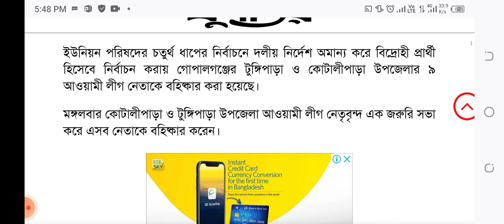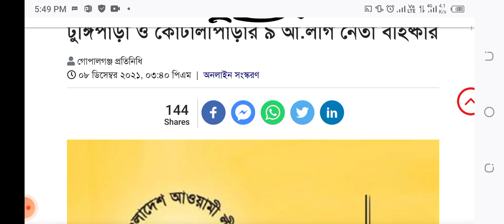অবশেষে ৪র্থ ধাপের ইউপি নির্বাচনের আগে টুঙ্গিপাড়া ও কোটালীপাড়ার ৯ আ.লীগ নেতা বহিষ্কার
ইউনিয়ন পরিষদের চতুর্থ ধাপের নির্বাচনে দলীয় নির্দেশ অমান্য করে বিদ্রোহী প্রার্থী হিসেবে নির্বাচন করায় গোপালগঞ্জের টুঙ্গিপাড়া ও কোটালীপাড়া উপজেলার ৯ আওয়ামী লীগ নেতাকে বহিষ্কার করা হয়েছে।

মঙ্গলবার কোটালীপাড়া ও টুঙ্গিপাড়া উপজেলা আওয়ামী লীগ নেতৃবৃন্দ এক জরুরি সভা করে এসব নেতাকে বহিষ্কার করেন।

বহিষ্কৃত নেতারা হলেন— কোটালীপাড়া উপজেলার পিঞ্জুরী ইউনিয়ন আওয়ামী লীগের সভাপতি ও বিদ্রোহী প্রার্থী আবু সাইদ শিকদার, টুঙ্গিপাড়া উপজেলা আওয়ামী লীগের কোষাধ্যক্ষ ও বর্ণি ইউনিয়নের বিদ্রোহী চেয়ারম্যান প্রার্থী খালিদ হোসেন জমাদ্দার, পাটগাতী ইউনিয়নের বিদ্রোহী চেয়ারম্যান প্রার্থী ও টুঙ্গিপাড়া উপজেলা আওয়ামী লীগের সাবেক সহসভাপতি শেখ জাহাঙ্গীর হোসেন, উপজেলা যুবলীগের সাংগঠনিক সম্পাদক রমজান শরীফ, কুশলী ইউনিয়ন আওয়ামী লীগের সহসভাপতি ও বিদ্রোহী প্রার্থী দুলাল হোসেন গাজী, আওয়ামী লীগ নেতা কদর আলী শেখ, টুঙ্গিপাড়া উপজেলা আওয়ামী লীগের সদস্য ও গোপালপুর ইউনিয়নের বিদ্রোহী প্রার্থী সুশেন চন্দ্র সেন, ইউনিয়ন আওয়ামী লীগ নেতা রিংকু বাইন ও অরুন কুমার বাইন।

অবশেষে ৬ষ্ঠ ধাপের ইউপি নির্বাচনের তফসিল ঘোষণা ও নির্বাচনের তারিখ ঘোষণা করলো - সিইসি |  UP Election

৩১ জানুয়ারির মধ্যে সব নির্বাচন শেষ করবে ইসি

আগামী ৩১ জানুয়ারির মধ্যে সব নির্বাচন শেষ করতে চায় নির্বাচন কমিশন (ইসি)। বিশেষ করে চলমান স্থানীয় সরকারের ইউনিয়ন পরিষদ, সিটি করপোরেশন, পৌরসভা ও উপজেলা পরিষদের মেয়াদ উত্তীর্ণ সব নির্বাচন শেষ করার পরিকল্পনা করেছে কে এম নুরুল হুদার নেতৃত্বাধীন ৫ সদস্যের কমিশন। আগামী ১৪ ফেব্রুয়ারি বিদায়ের আগেই বর্তমান কমিশন জেলা পরিষদের নির্বাচনও করার চিন্তাভাবনা করছে। সেক্ষেত্রে সব জেলা পরিষদের নির্বাচন সম্ভব না হলেও কিছু জেলা পরিষদের নির্বাচন করবে সাংবিধানিক প্রতিষ্ঠানটি।

অবশেষে ৫ম ধাপের ইউপি নির্বাচনের তফসিল ঘোষণা | ৫ম ধাপের ইউপি নির্বাচন | ৫ম ধাপের তফসিল ঘোষণা | UP

অবশেষে ৫ম ধাপের ইউপি নির্বাচনে তফসিল ঘোষণা পিছিয়ে গেল | পরবর্তী ৫ম ধাপের ইউপি নির্বাচনের তফসিল ঘোষণা

অবশেষে ৫ম ধাপের ইউপি নির্বাচনের তফসিল ঘোষণা | ৫ম ধাপের ইউপি নির্বাচন | 5th_step_UP_Election

পঞ্চম ধাপের ইউনিয়ন পরিষদ (ইউপি) নির্বাচনের তফসিল সোমবার (২২ নভেম্বর) ঘোষণা করবে নির্বাচন কমিশন (ইসি)।

৫ম ধাপের ইউপি নির্বাচনের তফসিল ঘোষণা ২২ নভেম্বর |৫ম ধাপের ইউপি নির্বাচনের খান |5th Step UP Election

পঞ্চম ধাপে এক হাজার ইউপি নির্বাচনের তফসিল সোমবার

অবশেষে ২য় ধাপে ঘোষণা হলো ৮৪৮ ইউনিয়ন
ইউপি নির্বাচনের সিদ্ধান্ত আজ ||

কবে ইউনিয়ন পরিষদ নির্বাচন 2021 | union parishad election 2021 | 2ND Step Union Parishad Election News I  bangla news update today

৫ম ধাপের ইউপি নির্বাচনের তফসিল ঘোষণা,৫ম ধাপের তফসিল ঘোষণা সোমবার,৪র্থ ধাপের ইউপি নির্বাচনের তফসিল ঘোষণা,৪র্থ ধাপের ইউপি নির্বাচন কবে,চতুর্থ ধাপের ইউপি নির্বাচনের তফসিল কবে?,ইউপি নির্বাচনের সর্বশেষ খবর,আজকের ইউপি নির্বাচনের খবর,কবে হবে ইউপি নির্বাচন,ইউপি নির্বাচন ২০২১ কবে হবে,ইউনিয়ন পরিষদ নির্বাচন তফসিল,up election,৫ম ধাপের ইউপি তালিকা প্রকাশ করলেন ইসি,৪র্থ ধাপের ইউপি নির্বাচনের তালিকা প্রকাশ,৬ষ্ঠ ধাপের ইউপি নির্বাচনের তফসিল ঘোষণা,6th step UP election